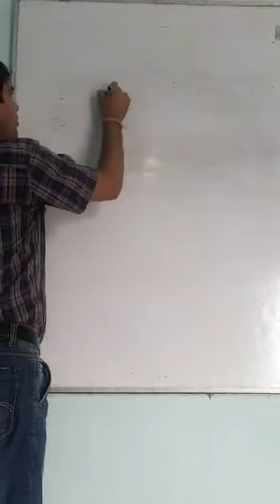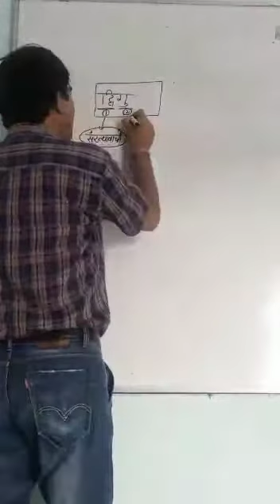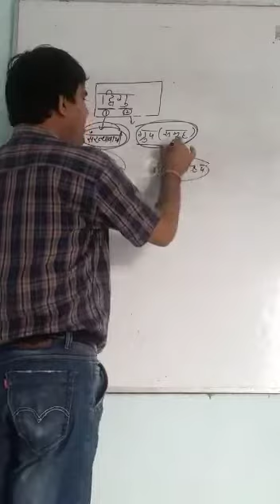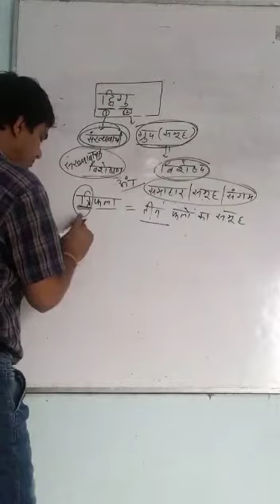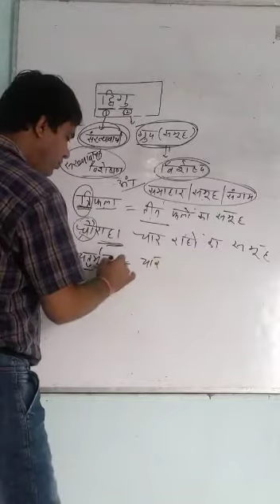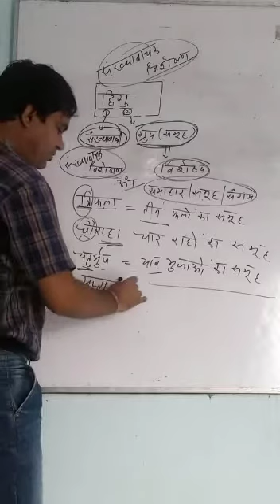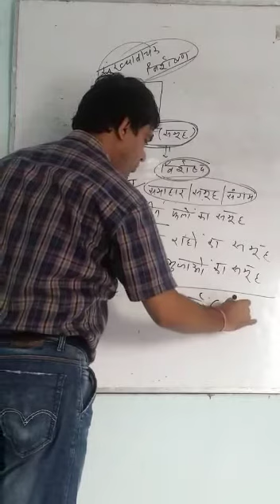द्विगु समास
Video from TR MEENA